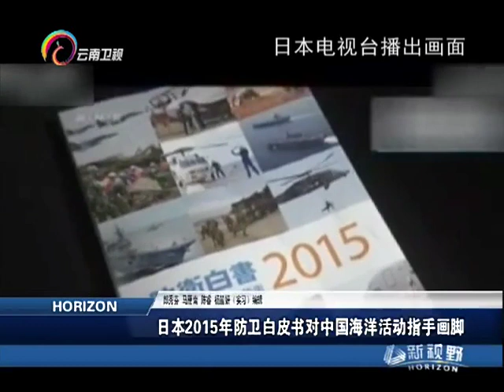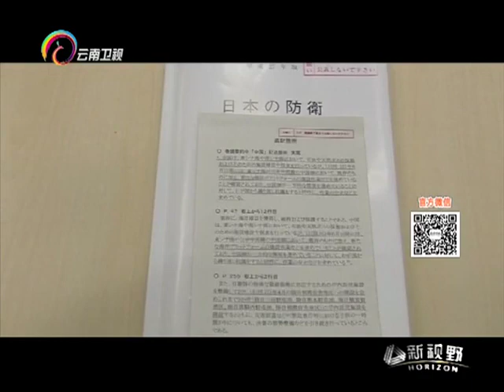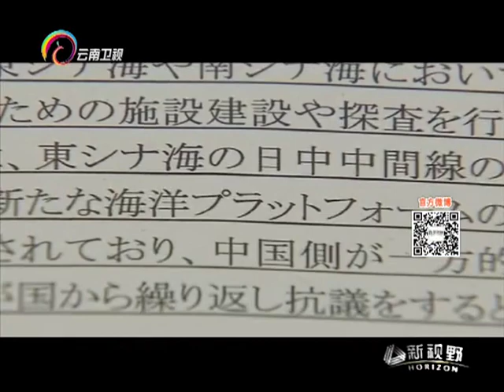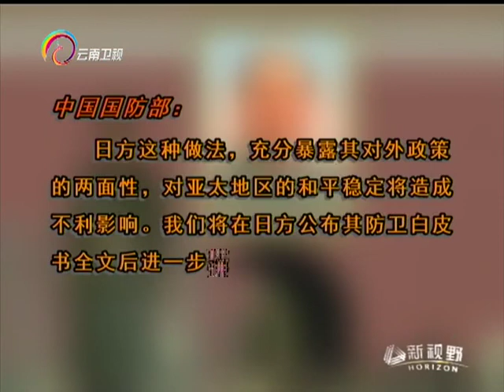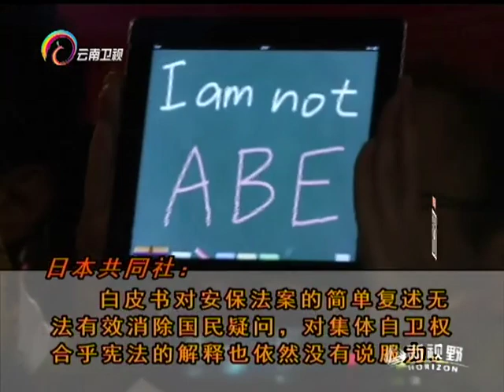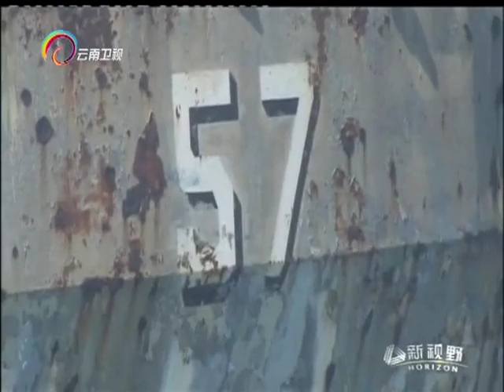20151208 新视野 日防卫白皮书干涉中国海洋活动